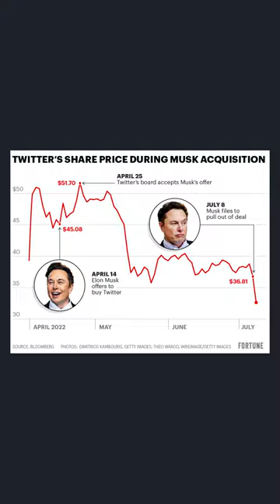Elon's crazy ultimatum to all Twitter employees